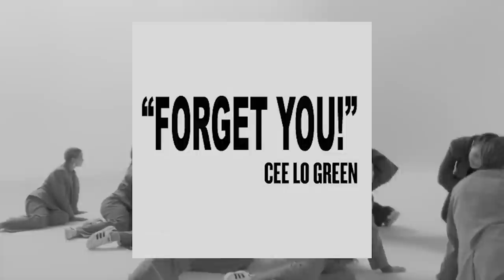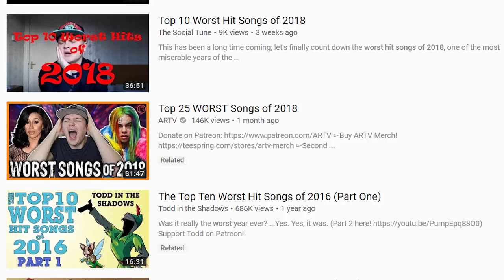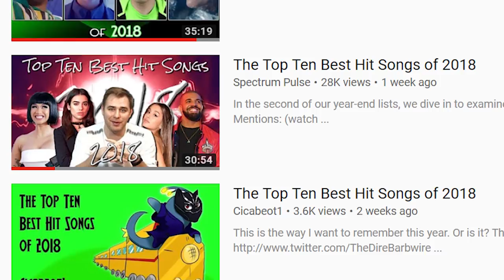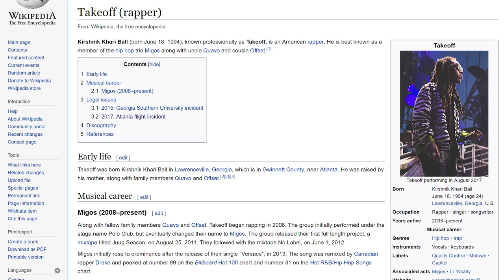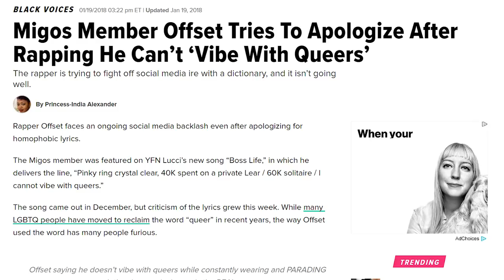Top 10 Best Hit Songs of 2018 - Part 1 by Diamond Axe Studios Music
The truth will set you free, but first it'll piss you off.

Check out The Mode Reviews' Worst Hit Songs of 2018 list; he talks about Cardi B in Part 2